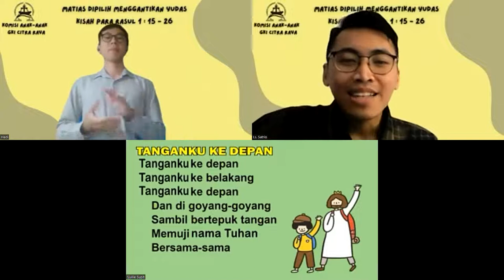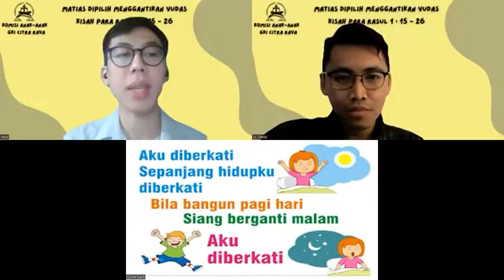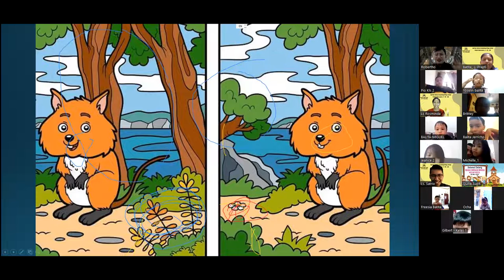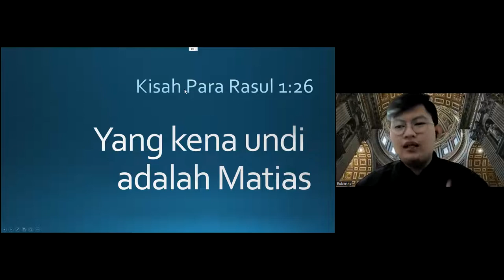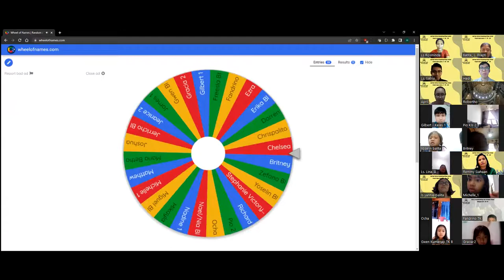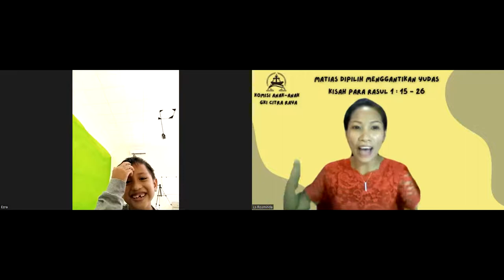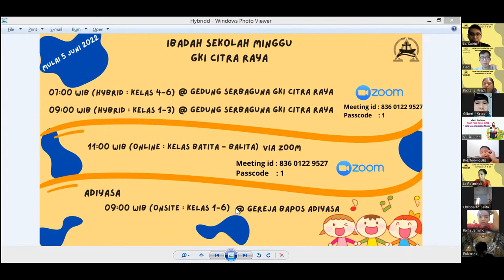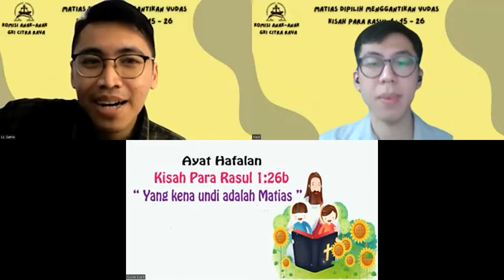IBADAH SEKOLAH MINGGU KELAS KECIL, 29 Mei 2022